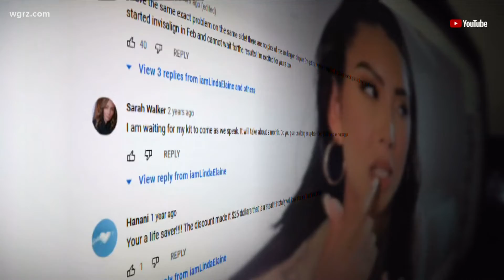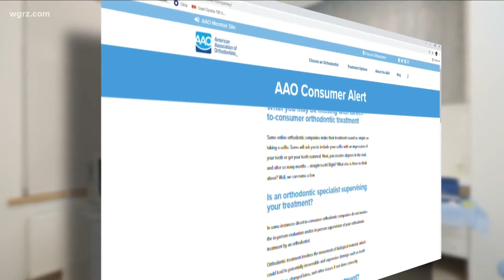Town Hall: Online orthodontics concerns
Dentists are alerting patients of the dangers that could come along with using those kits potentially irreversible and expensive damage such as tooth and gum loss.